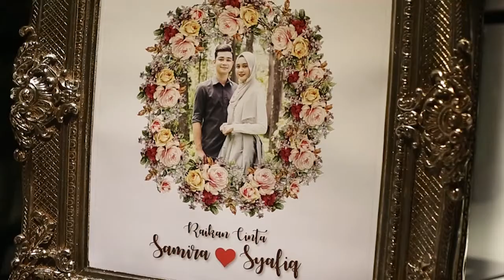Syafiq & Samira - Malam berinai